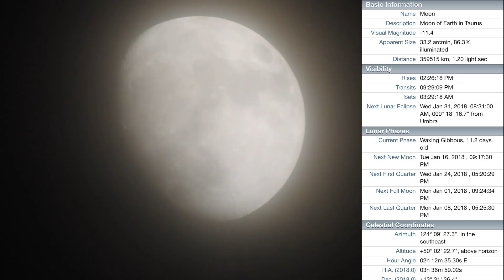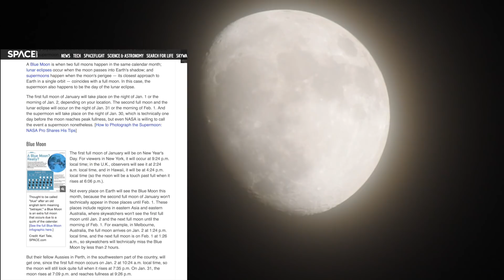86% Moon, Craft & Upcoming SuperMoons & Lunar Eclipse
We have a Full Moon SuperMoon coming up Monday night, January 1st-2nd, 2018. It'll be about 221,000 miles away from Earth and should look large in the sky.

Then there's another SuperMoon, called a Blue Moon because it's a 2nd full moon in one calendar month, on January 31st-Feb 1st, plus a Lunar Eclipse that should be seen in most parts of the world.

86.3% Waxing Gibbous Moon, 7:16pm, Friday Dec 29, 2017, NE Ohio - 15°F - Up 50° Above the Horizon in the SE Sky